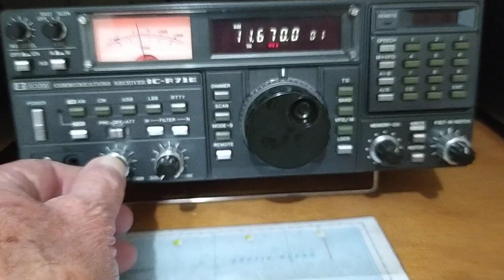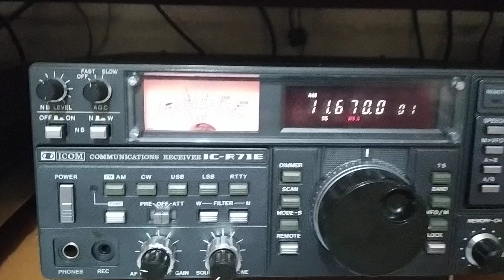SW DX Radio Exterior de Espana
23/5/2023 at 2035 UTC on 11670 Khz

Radio Exterior De Espana in Arabic

Strong signal with rapid fade

Receiver Icom IC-R71E repaired under long term test.

Antenna Minishack Endfed with matching unit
Coupler Webb Industries .